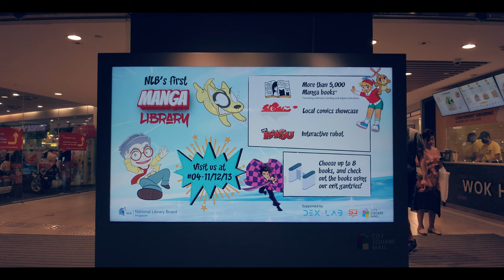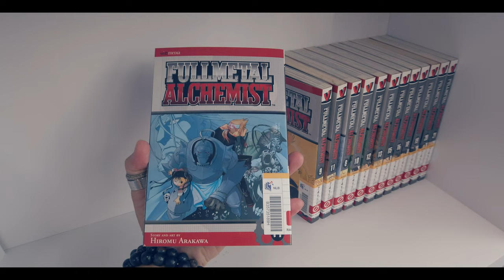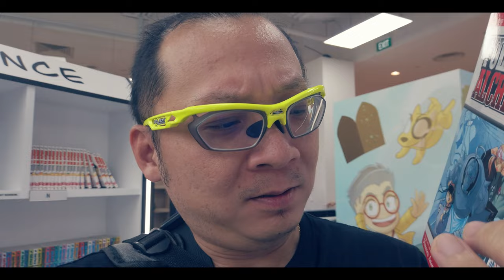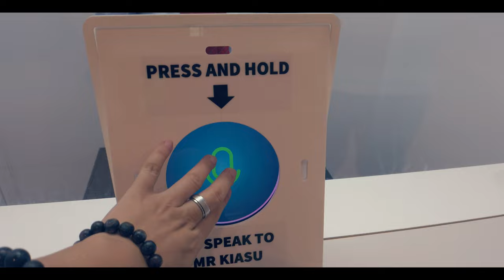Mr Kaisu AI Robot and Pop-Up Manga Library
The City Square has come alive with the launch of the innovative and exciting Pop-Up Manga Library, featuring the cutting-edge technology of Mr Kaisu AI Robot. This state-of-the-art robot is designed to interact with visitors, recommend personalized reading suggestions, and provide an unparalleled experience to manga enthusiasts.

Launched on 20th Feb 2023, this pop-up library will be here for six months, offering a wide range of manga books and graphic novels for people of all ages. Mr Kaisu's advanced AI technology makes browsing for the perfect manga easy and fun, providing an experience unlike any other. Whether you are a seasoned manga reader or just starting, the Pop-Up Manga Library with Mr Kaisu AI Robot is a must-visit destination for anyone looking for an unforgettable literary experience.
Udemy Course
Amazon Published Smartphone Photography Book
Google Published Smartphone Photography Book
Apple Published Smartphone Photography Book
Gears used:
✔️Olympus PEN-F
✔️DJI OM SE
✔️Freewell Anamorphic Lens for DJI Pocket 1&2